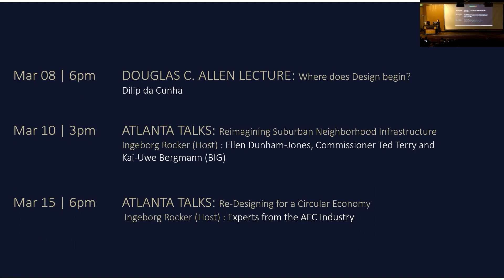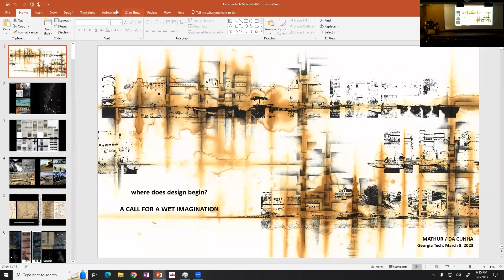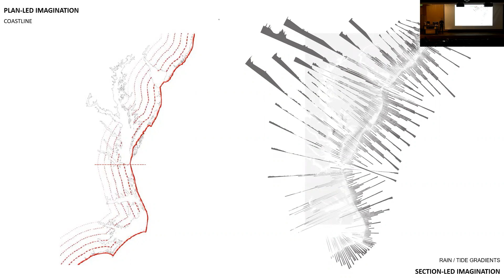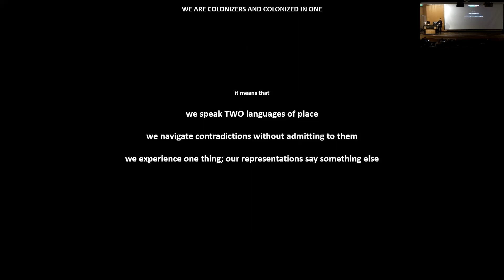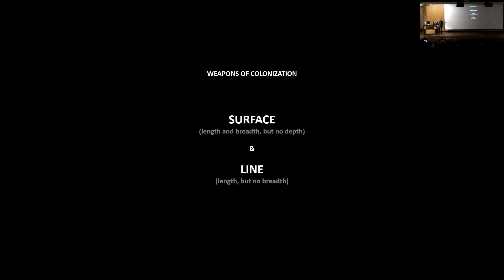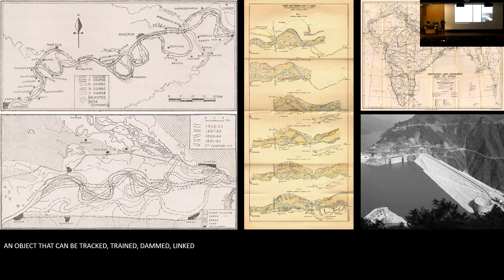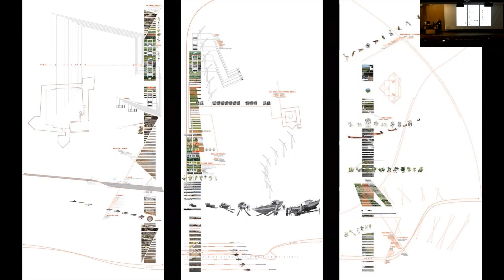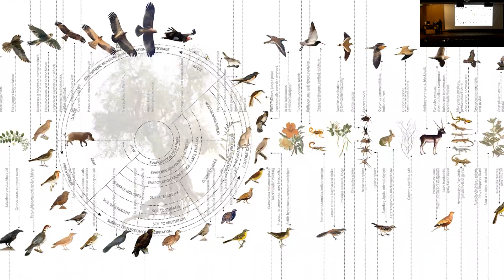2023 Douglas C Allen Lecture | Dilip Da Cunha